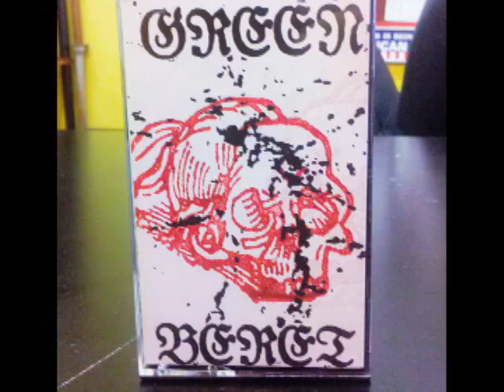Green Beret - Violence is Their Currency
From the 2010 Demo